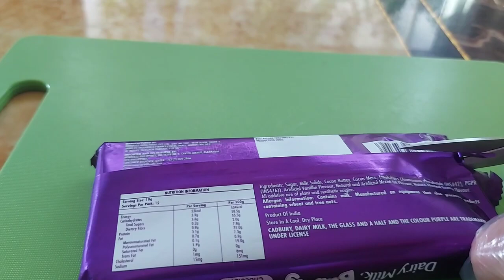Very Random ASMR Video of Cadburys Dairy Milk Bubbly Chocolate Bar mmm... Addictive!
ASMR Cadbury Dairy Milk Bubbly Frogs like it??? and it's my very favorite chocolate Very Random ASMR Video of Cadburys Dairy Milk Bubbly Chocolate Bar mmm... Addictive!